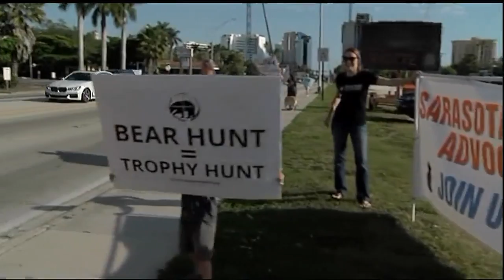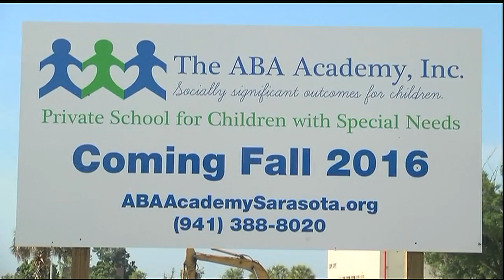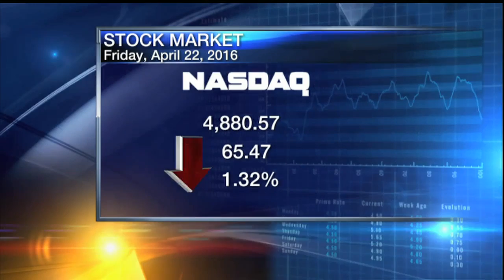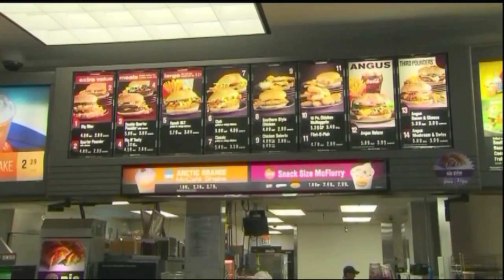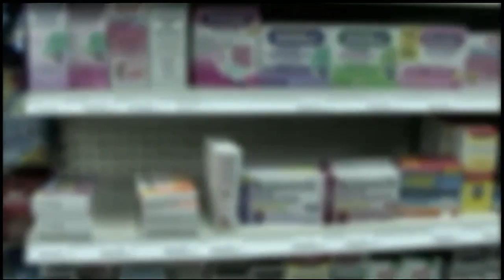Joey the basset up for adoption